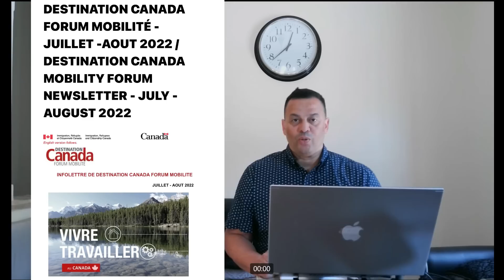هذه المناطق الكندية تقدم رسائل دعم للحصول على الاقامة او عقد عمل مجاني ،شاركوا في لقاءات المشغلين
Le lien pour s'inscrire: Destination Canada
الىرجو زيارة موقع Destination Canada للتسجيل مجانا

مليون مهاجر مطلوب هذه السنة بدون عقد عمل-
7000 دولار للتكوين والدراسة بهذه المقاطعة الكندية-
ملتقيات تشغيل بالمغرب-الجزائر-تونس
للمزيد من المعلومات المرجو حجز موعد عبر موقع المكتب :

RÉSERVEZ VOTRE CONSULTATION EMPLOI, VOTRE RENDEZ-VOUS EN LIGNE
Consultation, consultation emploi.

أحجز مكانك لمقابلة شخصية ،طريقة سهلة وسريعة لمساعدتك وتقديم ما تحتاجه من الطرق الصحيحة للحصول على عقد عمل بكندا.

En ligne seulement.